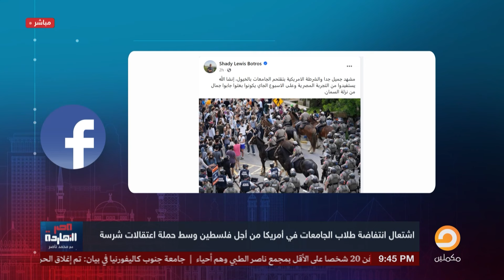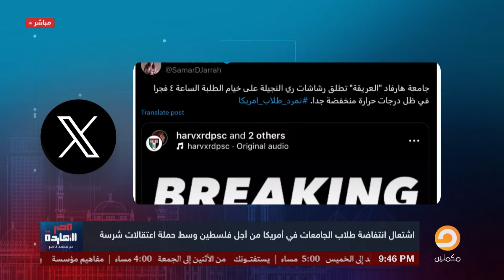ناصر: شرطة أمريكا بتقلد موقعة الجمل ودخلوا بالخيول يقتحموا الجامعات اللي بتضامن مع غـ ـزة!